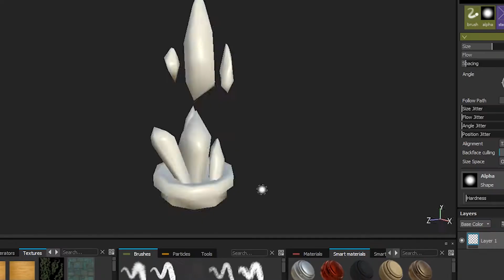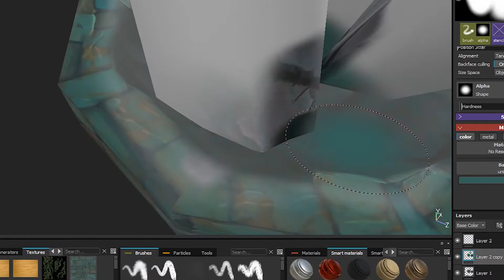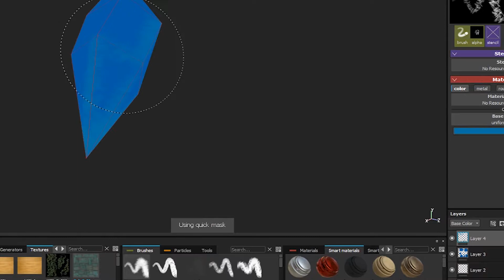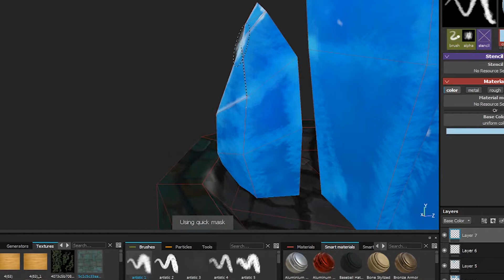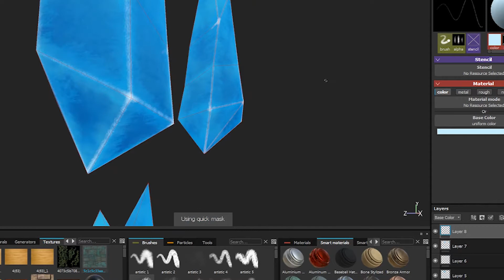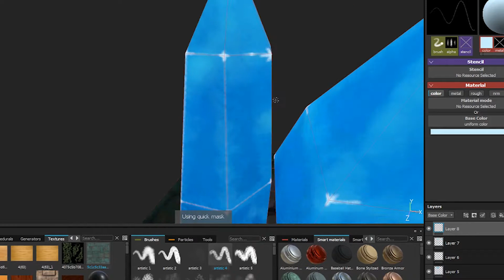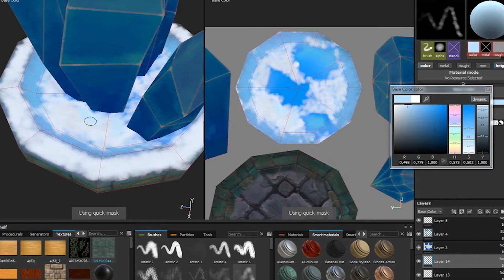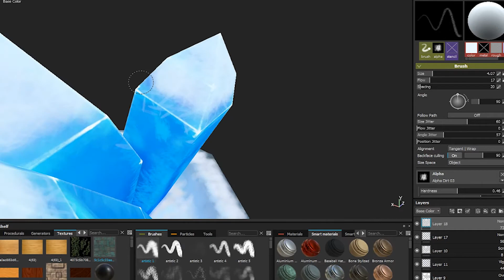Speed texturing magic crystals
I find my old model and decided to remake it both texture and animation. Hope you`ll enjoy.